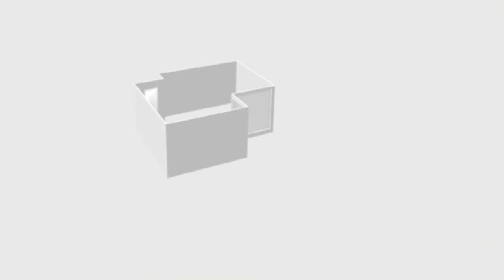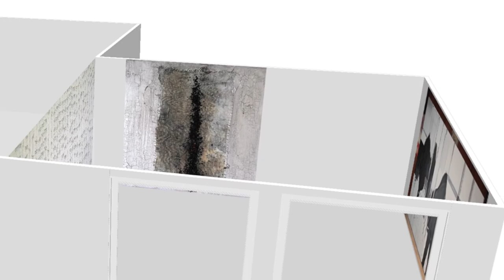Daniele Carlo Maria Casaburi, Antonella Guidi, Sonia Pennino, Stefania Quartieri | microRoom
Daniele Carlo Maria Casaburi, Antonella Guidi, Sonia Pennino, Stefania Quartieri | microRoom 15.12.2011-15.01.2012

Apro gli occhi ed osservo:

Una sorta di funzione matematica,  di codice espressivo da decifrare mentre sto davanti all'insieme di piccoli elementi che Antonella Guidi riordina con metodica precisione e mi perdo in una sorta di ritmo alternato dove si percepiscono realtà che subito scompaiono. Vi è solo l'accenno all'essenza della figura umana non in una reale forma concreta ma si allude, vi é il sentore della solitudine dell'insieme.
Una somma che annulla le singole entità generando un identità totale, unica, gestaltica.

E ancora osservo.

In Daniele Casaburi, l'arte di infondere l'energia psichica insita in una forma, i suoi rivoli limacciosi si insinuano in intercapedini di atmosfera creando un'idea di movimento, il tutto in assenza di punti cardinali che appunto creano dinamismo e instabilità.
Il vuoto o il non spazio avvolge la figura e diventa protagonista e signore dell'immagine in questa tridimensionalità alterata.

Mentre...

Sonia Pennino mette in scena le sue figure ben calibrate nella personale interpretazione di inquietudine del ritmo. Il volo radente di una linea liquefandosi si addensa in corpi, dove la decorazione diventa realismo. Sono figure di totale contingenza, macchie di colore non colore che assumono solo l'idea antropomorfa, saturi di atmosfera di fumo e desolazione, data dalla rinuncia al colore nella sua tradizionale valenza ed usato solo ai  margini della realtà rappresentata.

Infine c'è chi...

Somma la materia alla materia, fa degli accumuli di sedimenti fino al punto limite in cui il senso della consistenza fisica delle cose  sfuma insensibilmente nella non forma. Le realtà di Stefania Quartieri sono concrezioni spesse e rugose di colore, su fondali anch'essi di grande energia evocativa. E' la materia che si offre all'osservatore ma con un punto accentratore che tutto fagocita come l'attrazione gravitazionale che esercita un buco nero nei confronti di ciò che lo circonda.

Chiudo gli occhi e sono più ricca.